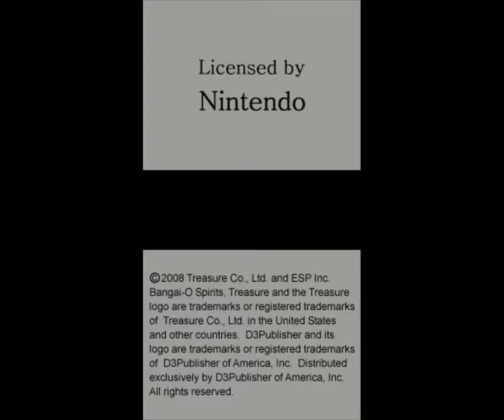Bangai O Spirits (Nintendo DS)